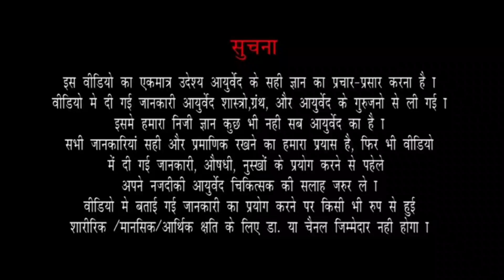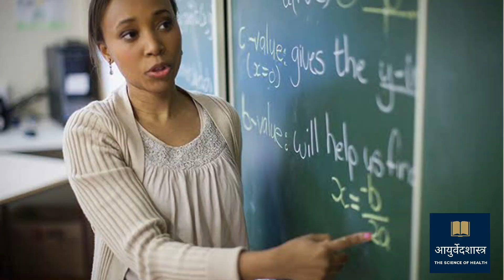च्यवनप्राशचे फायदे तुम्ही कधीच ऐकले नसतीलI च्यवनप्राश खा चांगले आरोग्य मिळवा I बेस्ट च्यवनप्राश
मित्रांनो च्यवनप्राश अनेक आजारांमध्ये उपयोगी पडते.  या व्हिडिओमध्ये च्यवनप्राशचे  फायदे जे तुम्ही कधीच ऐकले  नसतील ते सविस्तर सांगितलेले  आहेत.शरीर निरोगी ठेवण्यासाठी आपण नियमितपणे चवनप्राश खा आणि चांगले आरोग्य मिळवा.  सध्या उपलब्ध असलेल्या चवनप्राश पैकी  सगळ्यात बेस्ट च्यवनप्राश कोणता ? यासंदर्भात उपयुक्त माहिती या व्हिडिओ मध्ये वर्णन केलेली आहे.

100 टक्के आराम देणारी गाऊट या आजाराची ट्रीटमेंट कशी केली जाते हे समजून घेण्यासाठी खाली लिंक वर क्लिक करा.

RHEUMATOID ARTHRITIS भले भले डॉक्टर झाले भरपूर गोळ्या झाल्या पण काडीचा ही आराम नाही. हा
RHEUMATOID ARTHRITIS आजार का होतो? हे तर आधी समजून घ्या. खाली लिंकवर क्लिक करून लगेच विडियो पहा.

RHEUMATOID ARTHRITIS हा आजार झाला असेल तर कोणते पथ्य पाळावे? काय खावे काय खावू नये ?

त्वचारोग झालाय का? शरीर खाजवून हैराण झाला आहात का? हा डायट करा खाज लगेच कमी होईल. खाली लिंकवर क्लिक करा.

गॅस,ACIDITY सारखी होत आहे का? काहीही खाले तरी घश्याकडे येते,आंबट पानी येते तर हे पथ्य पाळा. औषधांचा उपयोग लवकर होईल. खालील लिंकवर क्लिक करा.

झोप लागत नाही आहे. अहो, हे उपाय जरा करून तर बघा. झोप येण्याचे खात्रीशीर उपाय. जाणून घेण्यासाठी खाली लिंकवर क्लिक करा.

तुम्हाला डायबेटीस आहे का? किंवा तुम्हाला असे वाटते की मला डायबिटीज व्हायला नको. डायबिटीज झाल्यावर  रक्तातली साखर कंट्रोल ठेवण्यासाठी  आपला आहार कसा ठेवायला हवा?  डायबिटीस बरा होऊ शकतो का?  हे सगळं जाणून घेण्यासाठी खालील लिंक वर क्लिक करून  व्हिडिओ पहा.

डायबिटीज पेशंट ने आपली दिनचर्या व्यवस्थित ठेवली तर त्यांच्या रक्तातील साखर कंट्रोलमध्ये राहण्यास बराच फायदा होतो.  दिनचर्या कशी असावी हे समजून घेण्यासाठी खाली व्हिडीओ वर जरूर क्लिक करा.

आपण डायबिटीज मध्ये कोणते धान्य खातो?  यावर रक्तातली साखर कमी होणे वा अधिक होणे अवलंबून असते.  जर तुम्हाला डायबिटीस आहे तर ही धान्य तुम्ही आपल्या आहारात ठेवली तर तुमची  रक्तातली साखर कंट्रोलमध्ये राहण्यामध्ये नक्कीच फायदा होईल.

तुमची केस गळतात का?  तुम्हाला हेअर फॉल होतोय का?  आपली केस का गळतात?  हेअर फॉल का होतो?  हे जाणून घेण्यासाठी खालील लिंकवर लगेच क्लिक करा आणि केस गळती थांबवण्यासाठी सोपे उपाय जाणून घ्या.

आयुर्वेदासंबंधी आणि आरोग्यासंबंधी लेख वाचण्यासाठी आमचे फेसबूक पेज लाइक करा .

Thanks & Regards
Ayurvedshastra
Ayurvedic clinic and Panchkarma center
Dr Rameshwar Raorane
Flat no 004 ground floor bldg no c-16 , Anmol Shanti Nagar CHS Ltd .
Sector 4 , Behind Rashtrawadi Congress Party office , Near nana nani park ,
Mira Road (East) Thane 401107
Time : morning 11 to 1.30 am
Evening 7 to 9 pm
2nd and 4th Saturday closed sunday evening closed